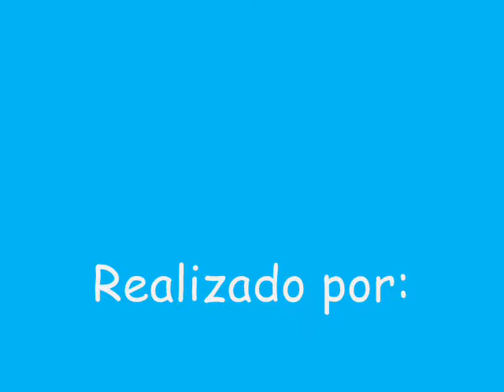Homenagem a frankie stein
Espero que tenham gostado, desculpem por não ter musica é que o you tube tirou-a não sei porque...Obrigada por verem :)